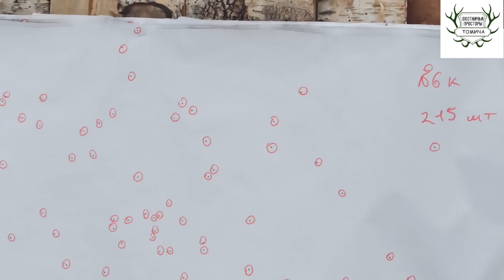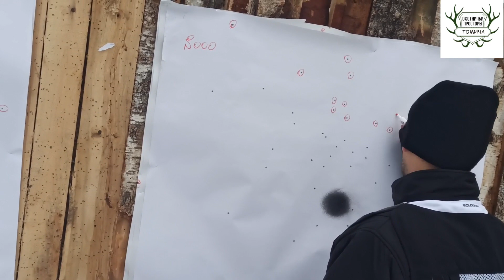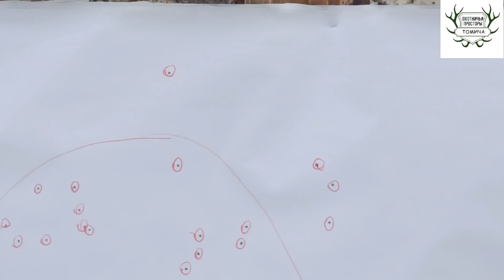🔥Дальнобой Нержавейка 1,0 PROGRESS МР155 первый пробный тестовый отстрел!!! 🔥Купить чок Прогресс.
❗НОМЕР КАРТЫ для поддержки и развития канала❗
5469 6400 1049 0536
Александр Евгеньевич С.

По всем вопросам и предложениям мой профиль в вконтакте

Кто смотрит видео полностью и до конца отдельный респект!!!